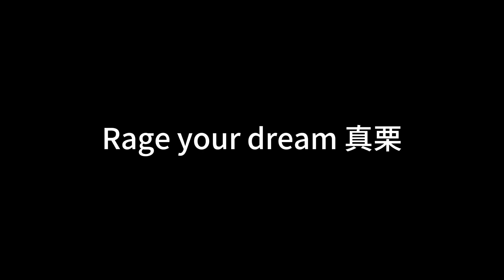Rage your dream 真栗